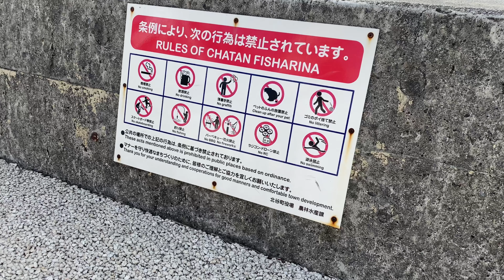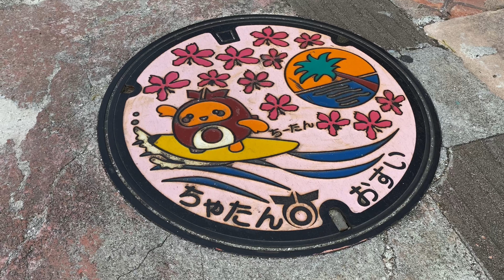Midday Walk in Chatan, Okinawa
A quiet Wednesday stroll down Sunset Walk in Chatan, Okinawa.